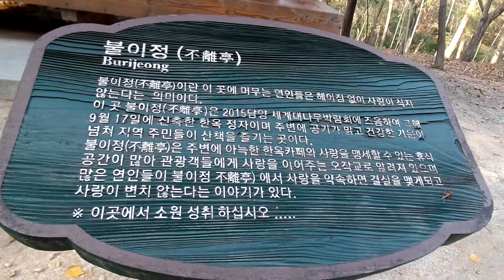불이정...죽녹원. Juknokwon Bamboo Garden .竹綠園. 담양 여행. 潭陽旅行. Damyang . 潭陽.. 담양. Damyang Trip . KOREA